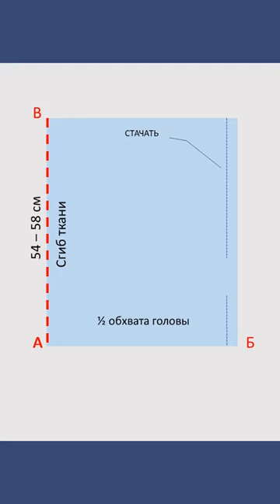Шапочка с перекрутом на макушке. Шьем с Галиной Коломейко.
Шьем шапочку с перекрутом. Добавили схему и описание.